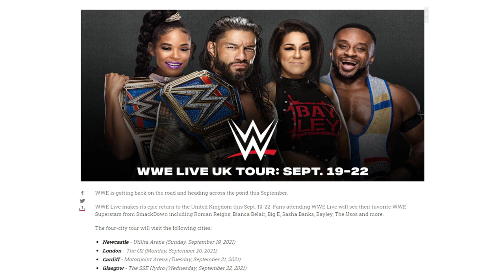I AM GOING TO WWE LIVE!!!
Hey Everyone! In this video I let you guys know that I will be attending WWE Live at the O2 Arena in London on September 20th 2021!

WWE Recently announced they will be touring the UK again this September, the dates are as follows:
Newcastle - Utilita Arena (Sunday, September 19, 2021)
London - The O2 (Monday, September 20, 2021),
Cardiff - Motorpoint Arena (Tuesday, September 21, 2021)
Glasgow - The SSE Hydro (Wednesday, September 22, 2021)

Will you guys be attending any of these shows?